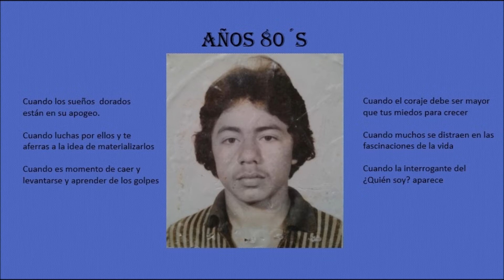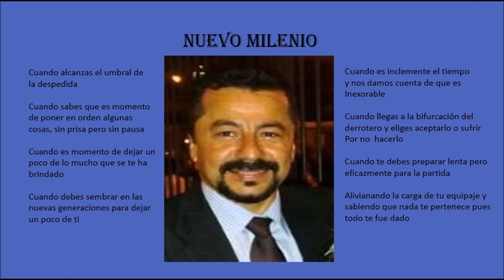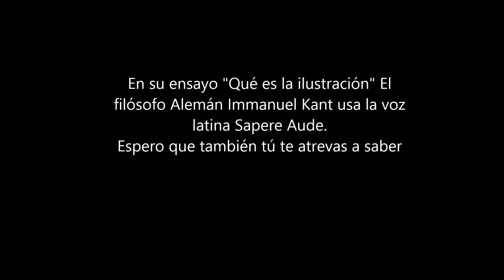Sapere Aude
Esta es una pequeña reseña de mi vida en Costa Rica durante más de tres décadas. Representa, el proceso de aprendizaje, de crecimiento, de esa mejora que no se aprende dulcemente, que necesita fragua, que muchas veces sabe a hiel, pero que te hace inmune luego a los bemoles de la vida. Sapere Aude es una Voz Latina que significa "Atrévete a saber" la pregunta que surge es: ¿Lo harás?